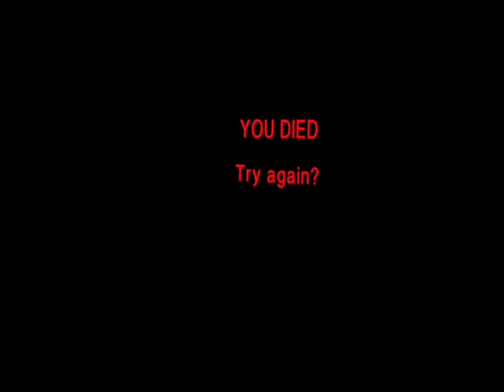The Labyrinth Really Did A Number On Us In VrChat